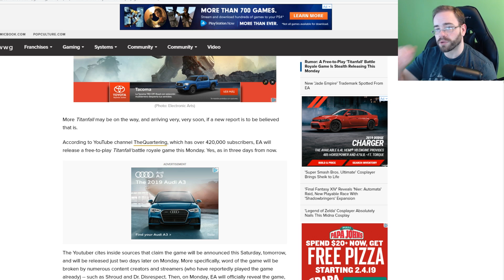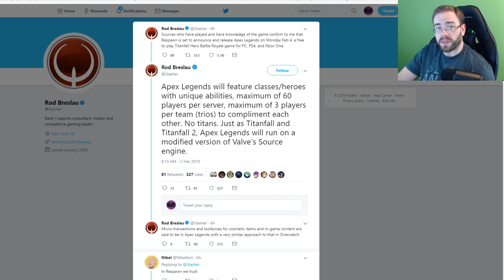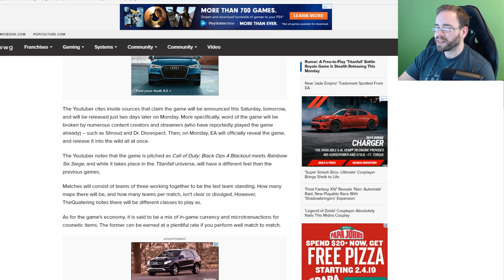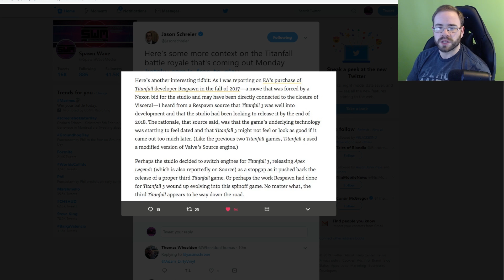A New Titanfall Battle Royale Game Is Stealth Releasing Soon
This was a weird story to hear about, but it does look to be indeed real and happening very soon. How soon? Well it looks like this game titled Apex Heroes is releasing this Monday, so in 2 days. It is set in the Titanfall universe, but will be missing things such as the Titans themselves. Let's take a look at what has happened over the last few days and what you can expect to see on Monday.